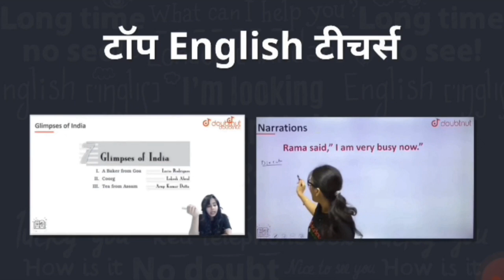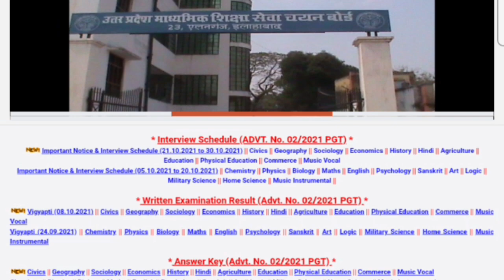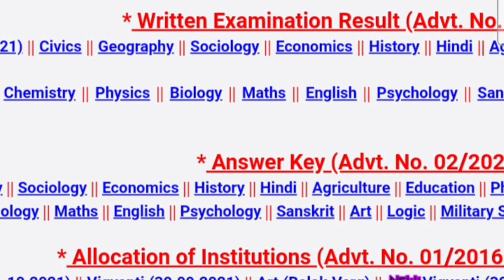up tgt result 2021|up tgt pgt latest news today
UP TGT RESULT 2021 UP TGT 2021 LATEST NEWS TODAY | TGT RESULT 2021 TGT RESULT LATEST NEWS TODAY

1) Bas apne Doubt ki photo kheecho

2) Sawal ko crop karo

3) Turant Video solution pao

4 crore se jaada bachee karte

Up tgt pgt cut off tags